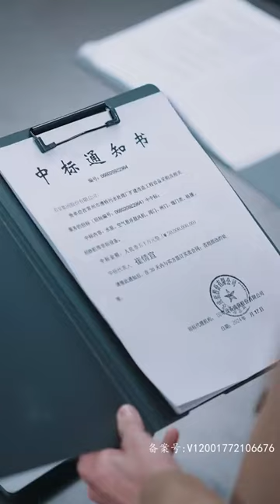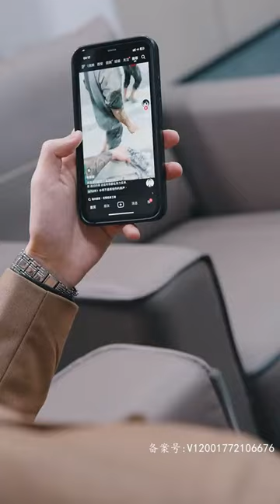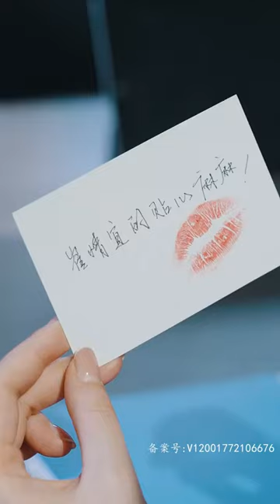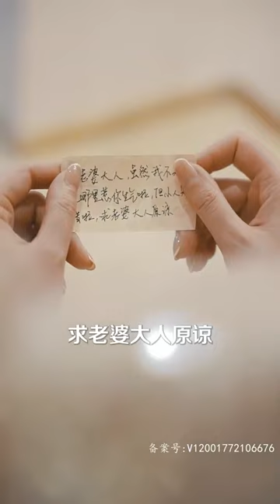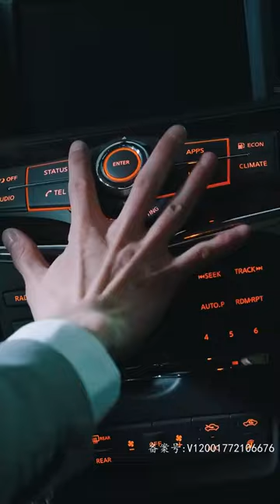【ENG SUB】女人花三萬元買回了个老公，沒想到他竟然是億萬富翁，兩人先婚後愛暗戀成眞！短剧